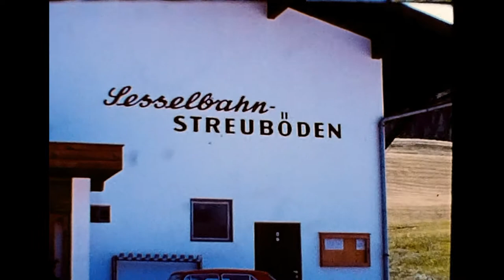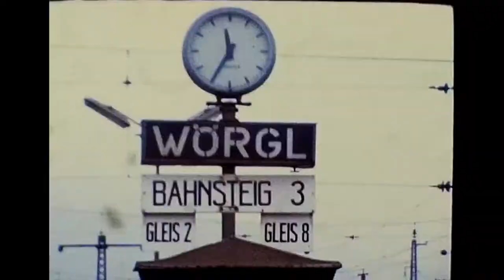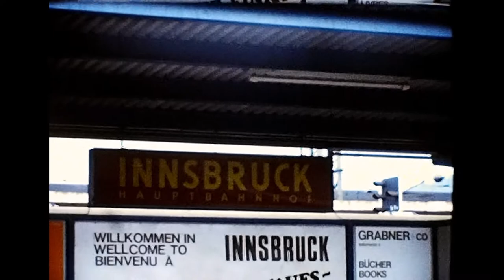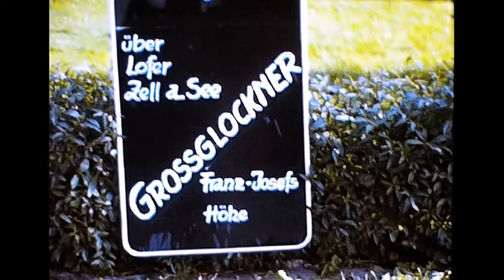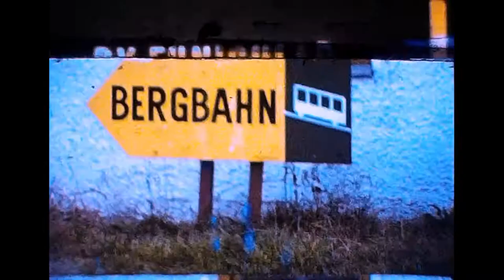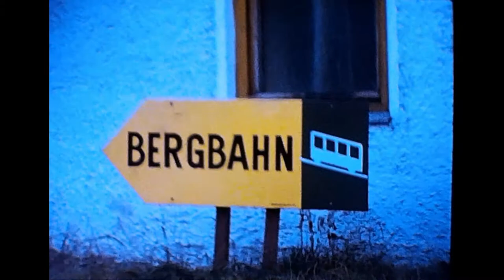Two Weeks in Tyrol 1972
Unedited loft find Super 8 film.  Nice historical document, showing Tyrol in the 1970's.
Holiday stay at Schloss Hotel Rosenegg in Bad Fieberbrunn in Tyrol. Could be in August or early September 1972.
This was around or shortly after the Olympic summer games 1972. Trips to Kitzbühel, Kufstein, by train to Innsbruck, Achensee, bus toVipiteno (Sterzing) in Northern Italy (South Tyrol, or Alto Adige), Brenner Autobahn (Highway), Bridge of Europe. The Europabrücke - with 757m europes highest bridge until 1974. Mountain Trips, "Aubad" Outdoor pool, Christian-Blattl Schützenkompanie, Tyroler Schuetzen, Beer festival. Bus crossing of Grossglockner Hochalpenstrasse.
Flight from Luton to Munich Fürstenfeldbruck Airport.
Frame by frame transfer with Winait DV-180. Kodachrome II Super 8 film. Camera used and persons unknown